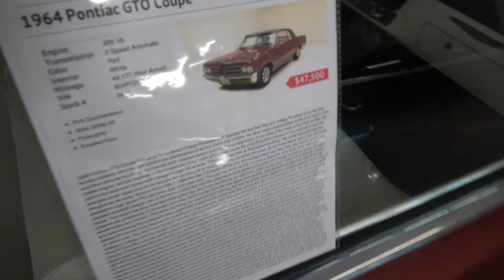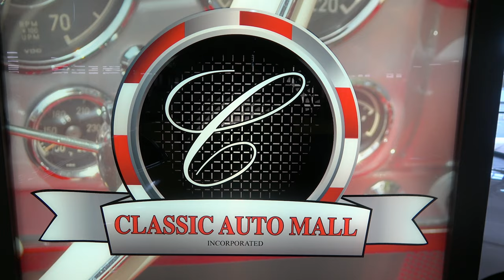1964 Pontiac GTO For Sale at Classic Auto Mall Dreamgoatinc Hot Rod Custom and Muscle Car 4K Video